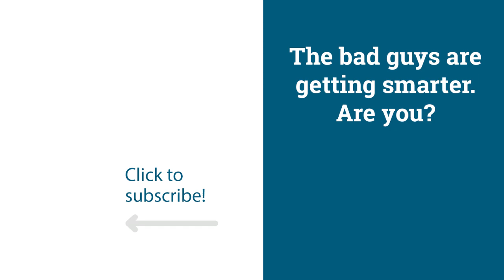Insider tips from a cybersecurity CEO | Cyber Work Podcast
Scott Madsen, CEO of Cingo Solutions, and Cyber Work host Chris Sienko discuss transferring into cybersecurity from another career, the importance of transparency in job listings and ways to fix the cyber skills gap.

- View other Cyber Work podcasts, transcripts and promo opportunities for listeners